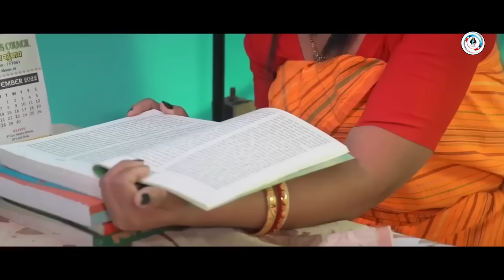Daokha Bidwi //A Bodo Comedy Movie //Episode 7 // Dwimu D Creation